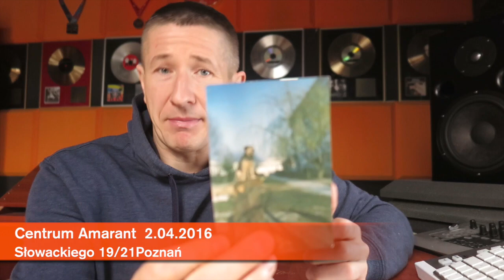Koncert Charytatywny "Warto Być Człowiekiem" Zapowiedź